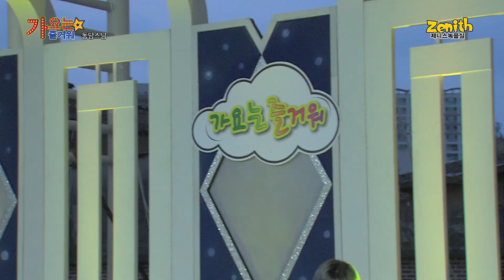가요는즐거워 (11회)_동담스님 (나는말이야) 마산오동동 문화광장